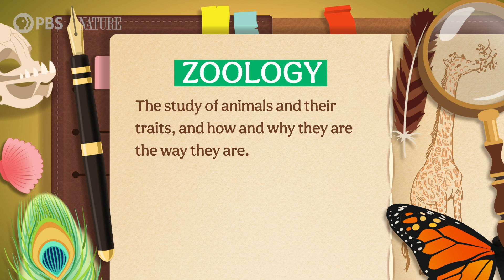🦀 Crash Course Zoology Preview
Welcome to Crash Course Zoology! Host, wildlife ecologist, and conservation scientist, Dr. Rae Wynn-Grant will guide us across the tree of life as we endeavor to answer what makes an animal an animal anyway? We’ll explore the current state of the world and how it's evolving with in-depth looks at particular animals, show how the science is applied, and even take you along for the journey with day-in-the-lives of some astonishing creatures.